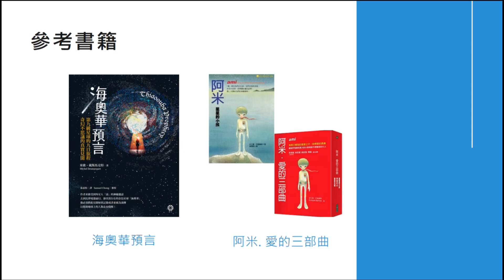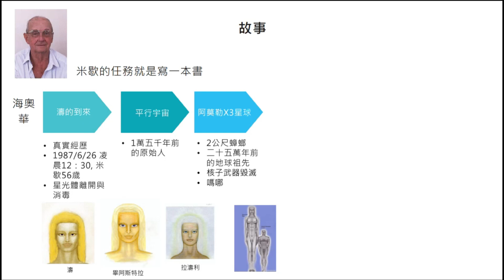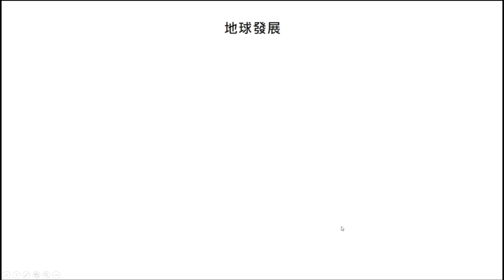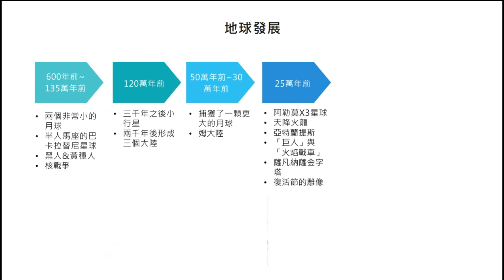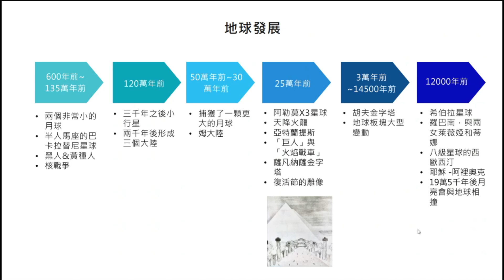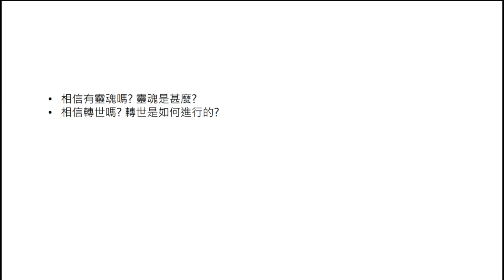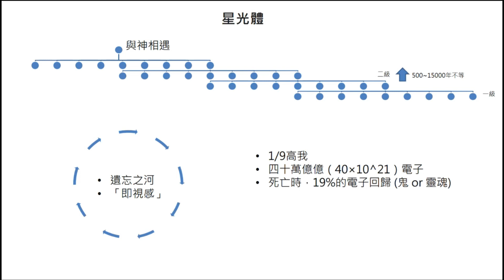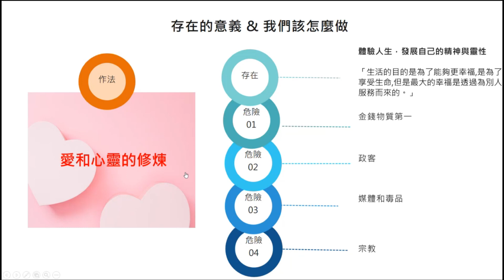宇宙的奧秘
分享者 :Sam
參考書籍:海奧華、阿米三部曲